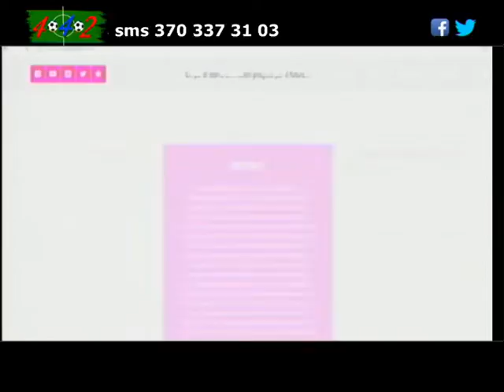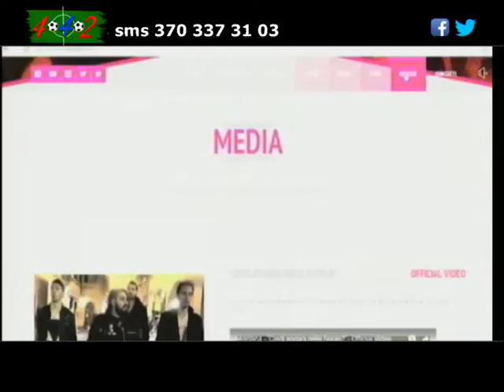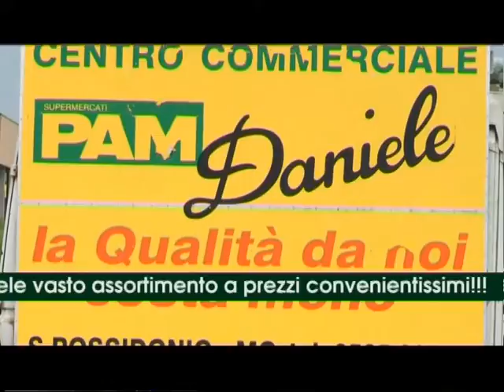442 del 10-10-2016